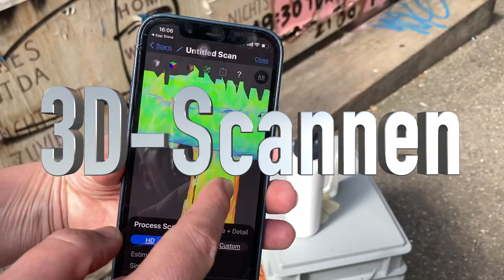«3D-Labor» - Scannen/Software/Print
Ablauf: Der Workshop läuft folgendermassen ab. Idealerweise hast du schon alle Programme installiert.

𝙎𝘾𝘼𝙉𝙉𝙀𝙉! Du scannst deine mitgebrachten Gegenstände ein mit dem Structure Scanner von iSense. Wahlweise deine eigene 3D Scanning App mitbringen.

𝘽𝙀𝘼𝙍𝘽𝙀𝙄𝙏𝙀𝙉! Mit dem Programm «IdeaMaker» & «Meshmixer» wird das Modell bearbeitet, verbessert, vervollständigt oder erweitert. Hier spielt sich die ganze kreative Arbeit ab.

𝙑𝙊𝙍𝘽𝙀𝙍𝙀𝙄𝙏𝙀𝙉 FÜR DEN DRUCK! Mit «PrusaSlicer» wird das Modell für den Druck vorbereitet.

𝘿𝙍𝙐𝘾𝙆𝙀𝙉! Das Ergebnis wird ausgedruckt, in einer Grösse die bestmöglich in eine hand passt (gibt ja auch durchaus verschiedene handgrössen;-)

Ziel: Ziel des Nachmittags ist, dass jede/r Teilnehmer/in den Prozess vom 3D Scan bis zum 3D Druck selbständig durchführt und die richtigen Tools für zukünfitge Bearbeitung zur Hand hat. Ausserdem erhälst du ein Modell von deiner Arbeit.

Mitbringen: eigene Objekte zum Scannen! Laptop mit den Programmen IdeaMaker, Meshmixer, Sketchup (online) und PrusaSlicer nach Möglichkeit schon vorinstalliert. Optional: eigene 3D Scanning App.

Max. Anzahl Teilnehmer: 3

Workshopleitung: Reto Schläppi, Markus Leutwyler